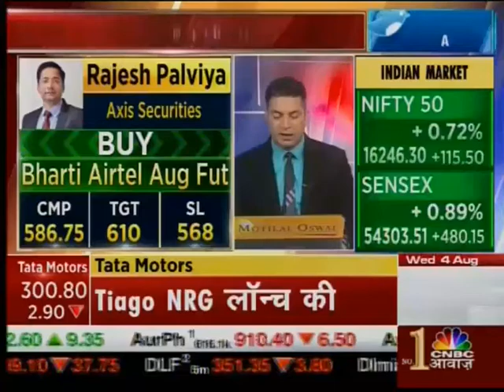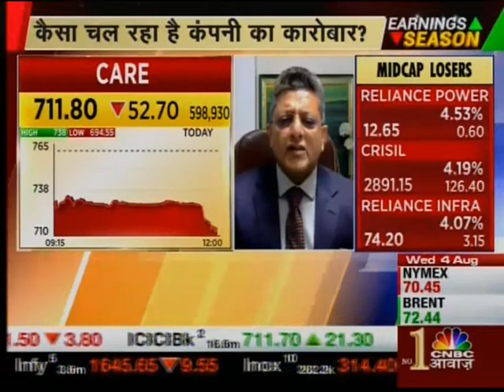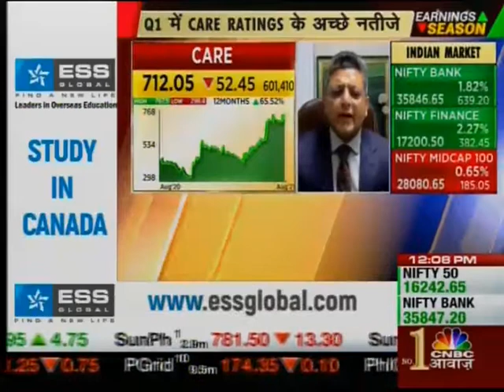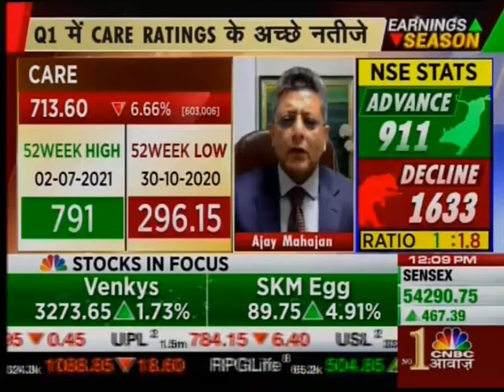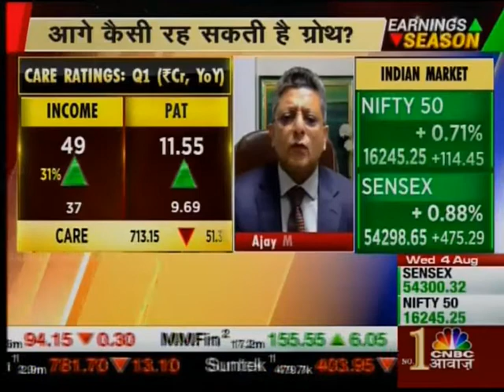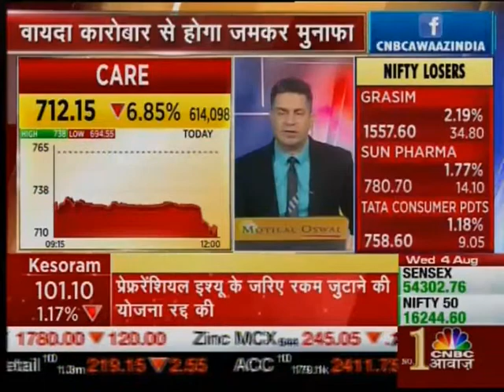Mr. Ajay Mahajan, MD & CEO, CARE Ratings speaks to CNBC Awaaz - 4th August 2021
Discussion on CARE Ratings Q1FY22 Financial Results